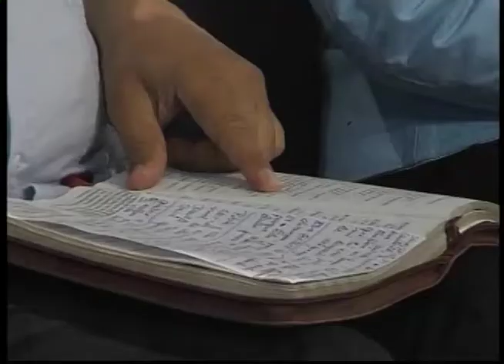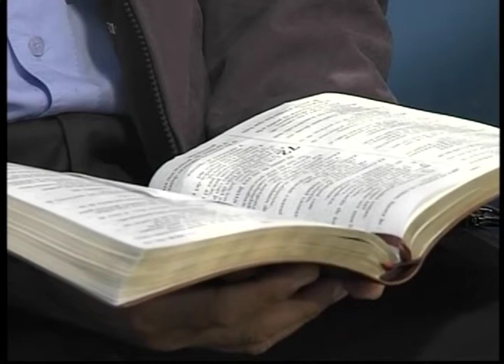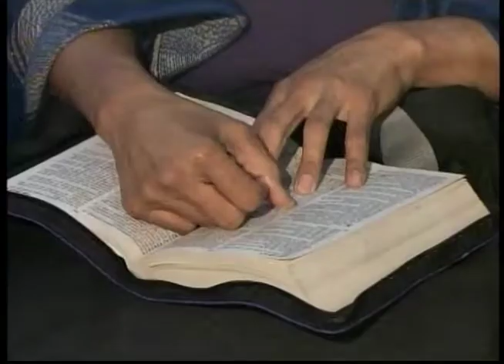HNO. PUERTAS | CONFIAD EN DIOS | LOS MATUTINOS | LUZ TV | PROGRAMA TV CRISTIANO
Una persona nunca es demasiado anciana para servir a Dios, ni para orar, aun cuando la edad nos impida realizar ciertas actividades físicas, no necesita apagar nuestro deseo de contar otros acerca de todo lo que hemos visto que Dios ha hecho en los muchos años vividos.

Salmos 71.13_24